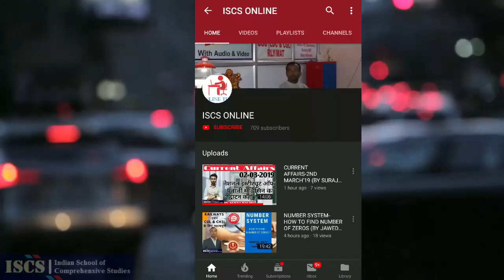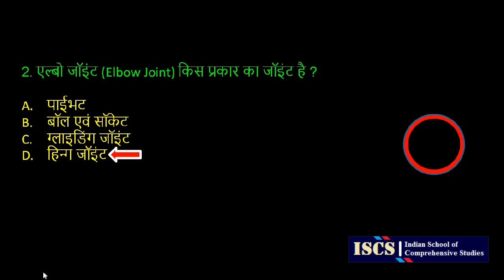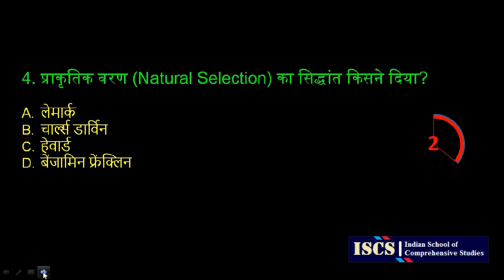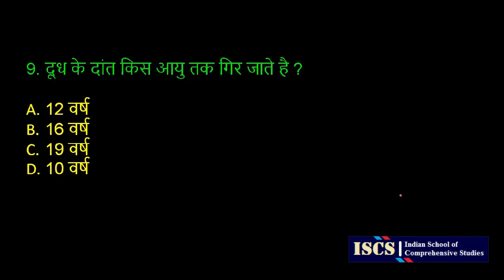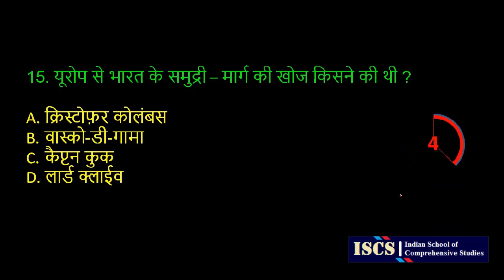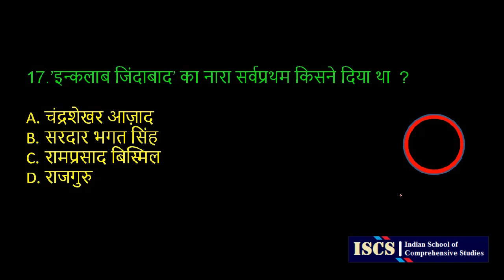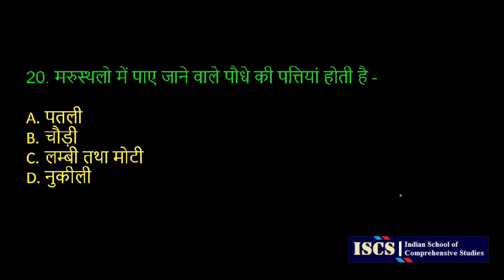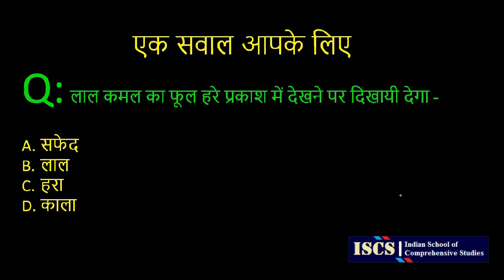GENERAL STUDIES MOCK TEST-40(BY ISCS)|NTPC-RLY|SSC:CGL/CHSL/MTS etc.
Welcome to ISCS study - Changing the way of learning - स्वागत है आपका India के No.1 Study Channel "ISCS" में.
. SSC, Banking, Railway, State Police and Other Government Exams Covered
math for ssc gd in hindi,
basic math for ssc